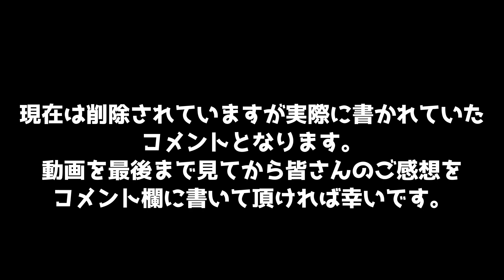【偏見】なぜこのような事を言われなくてはいけないのか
PIXTA
ぱくたそ